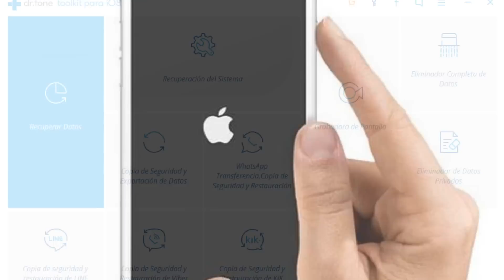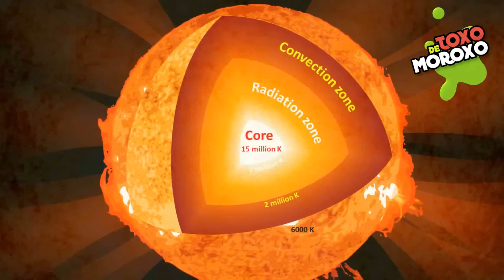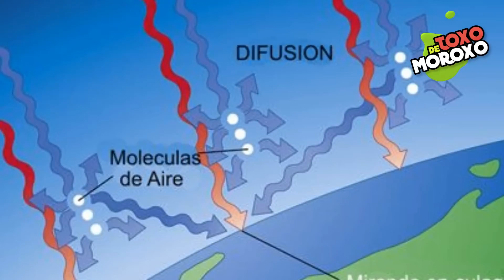7 Cosas que PREGUNTAN LOS NIÑOS y que los Adultos NO SABEN RESPONDER | DeToxoMoroxo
7 Preguntas que HACEN LOS NIÑOS y los Adultos NO SABEN las Respuesta | DeToxoMoroxo

Hola Toxos ¿Cómo están? es muy normal que todos los niños tengan una  infinidad de dudas que los intrigan, y si uno como adulto a veces no sabe cómo funcionan las cosas, es muy normal que los más pequeños hagan cuestiones de todo lo que los rodea. Y según un sondeo hecho en reino Unido en 2015, el 85% de los adultos no saben que responder a preguntas que aparentemente son sencillas… y tú ¿las podrías responder?, quédate y descubre 7 preguntas que hacen los niños y que los adultos no saben la respuesta.

Gracias Totales.